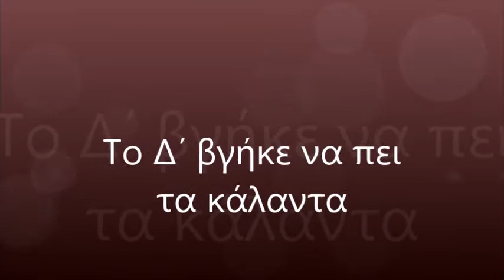Το Δ΄ λέει τα κάλαντα 2017